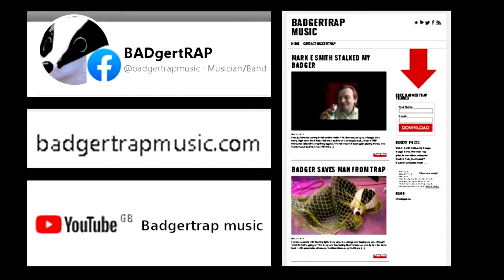BADGERTRAPMUSIC SHED MUSIC SESSIONS 006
new Badgertrap songs not available elsewhere-
-I'll Be With You-
-Rough Treatment-
-Goldilocks-

Badgertrap’s latest album release Hope Springs Eternal is the latest collection from Hal Camplin. The Bristol, UK native plays unique yet oddly familiar punk-inspired material but there’s a surprising idiosyncratic edge distinguishing his songs as well. It’s the project’s sixth album since Camplin first debuted in 2009. The rapid and continuing evolution of Badgertrap’s songwriting is notable enough but, coupled with his personal story, all the more impressive.

Camplin hasn’t allowed spinal illness and major surgeries derail his musical ambitions. He’s smashed through any objective physical limitations on his guitar playing to fashion a raw yet fluent playing style that holds your attention. Its honesty is bracing. The aforementioned punk influence on the song is far from the standard two minute thrash and scream style of the genre and, instead, owes a significant debt to thoughtful lyrics. No one can say his fatalistic humor comes from out of nowhere.